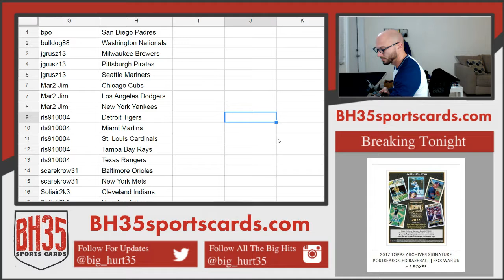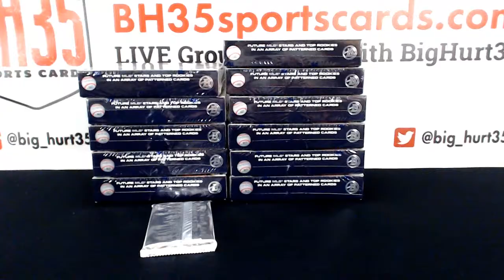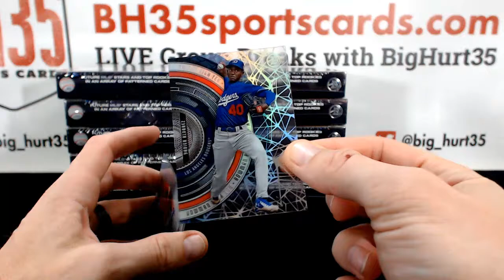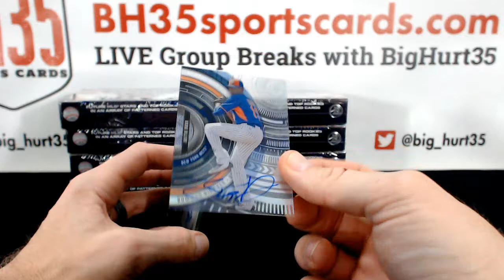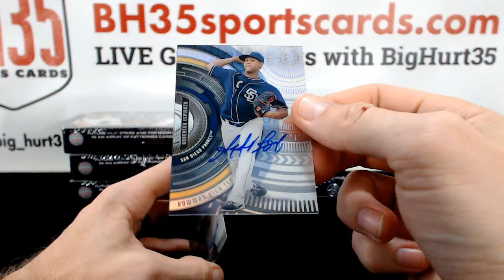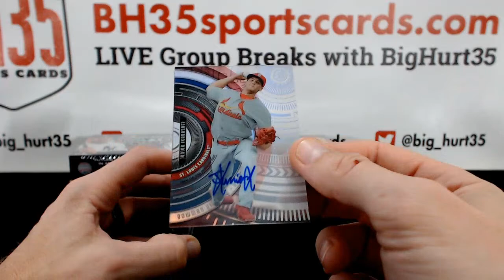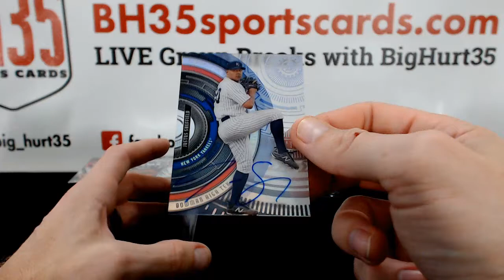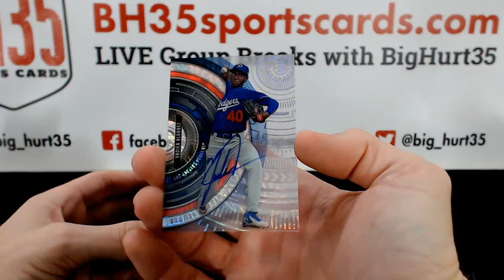2017 Bowman High Tek Baseball | 12 Box Case Break #4 Pick Your Teams